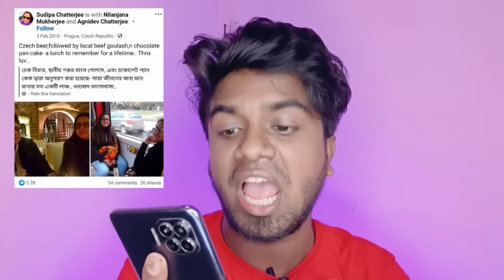Sudipa শুধরে যাও🤬 Reply To Sudipa Chatterjee 🔥